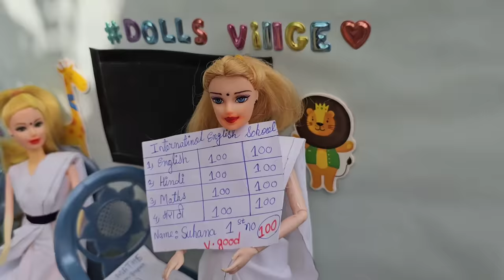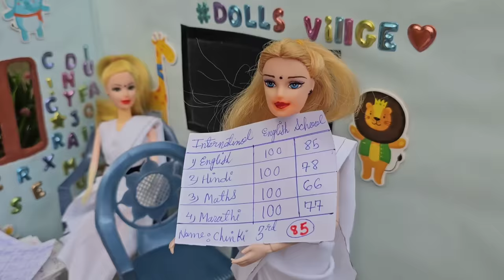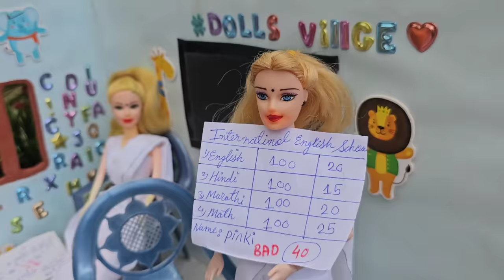Barbie Doll All Day Routine In Indian Village/Sita Ki Kahani Part-99/Barbie Doll Bedtime Story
Dolls village
Bedtime story
Barbies village
Barbie doll
Barbie video
Barbie cartoon
Cartoon
Barbie barbie
Gudda gudiya
Barbie
Barbie and Ken
Hindi stories
Moral stories
Hindi kahani
Drawing Competition barbies
Suhana
payal Rahul
Sita Ram
Vilan Pinkiey